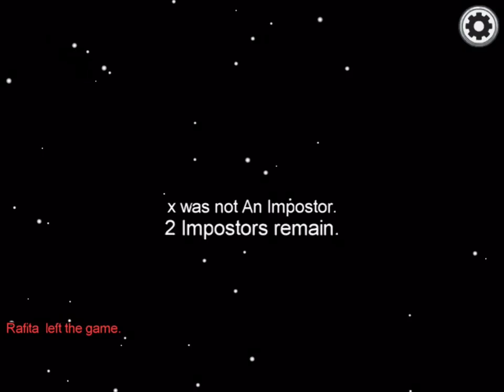Among us part 2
We were just playing Among us for fun! Enjoy!